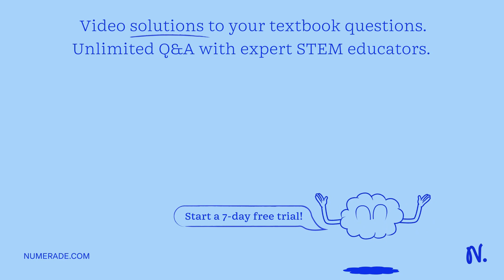Pamela has a rash on her scalp. She is experiencing itching and hair loss. A biopsy is taken by her…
Pamela has a rash on her scalp. She is experiencing itching and hair loss. A biopsy is taken by her doctor. The results show mold and conidiospores are seen in the microscopic examination of skin scrapings. Which Tinea does Pamela have? Tinea cruris Tinea pedis Tinea unguium Tinea capitis Tinea albicans